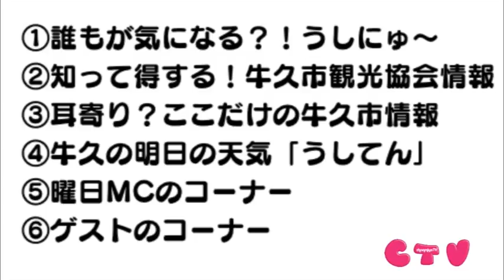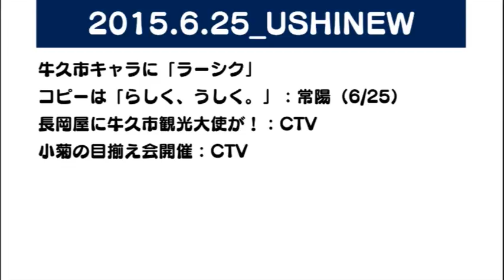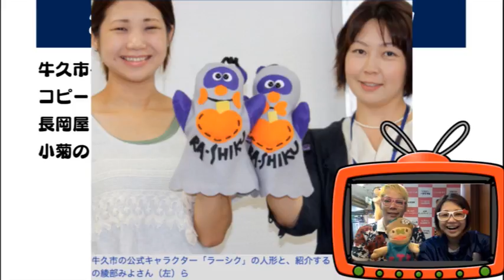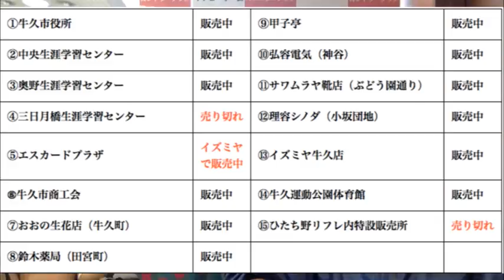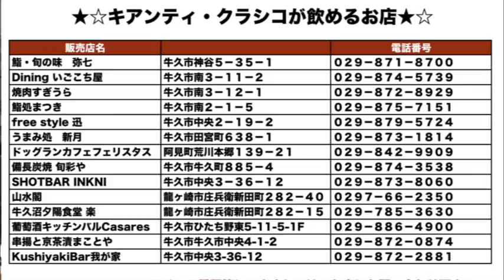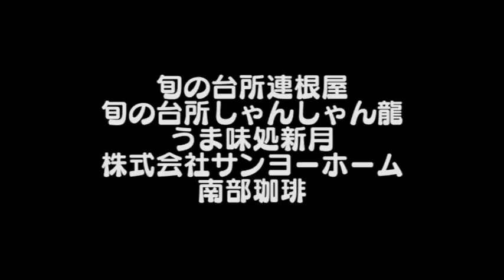牛久市情報更新！ちゃんみよTV#737 木（2015年6月25日配信）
2015年6月25日(木)

びっくりするくらいのゲリラ豪雨にも負けず毎日びしょびしょになってる木曜レギュラーかずちゃんです。

今日はかずちゃん特集♪

①誰もが気になる？！うしにゅ～
牛久市キャラに「ラーシク」コピーは「らしく、うしく。」：常陽（6/25）
長岡屋に牛久市観光大使が！：CTV
小菊の目揃え会開催：CTV

②知って得する！牛久市観光協会情報
サマンサタバサ　ガールズコレクション・レディーストーナメント
キアンティ・クラシコを牛久で楽しもう！

③耳寄り？ここだけの牛久市情報

④牛久市観光協会チャンネル
SHOTBAR INKNI
キアンティ・クラシコと合うおつまみを紹介♪

⑤うし喰ぅ
SHOTBAR INKNI
生ハム・ビーフジャーキー・INKNIポテト

■ちゃんみよTV問い合わせ先
よろうしく！